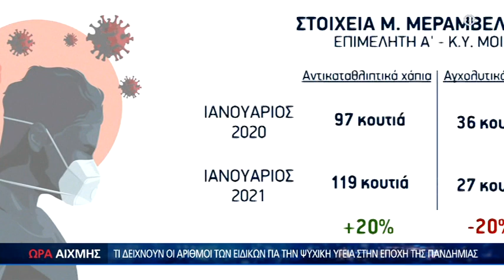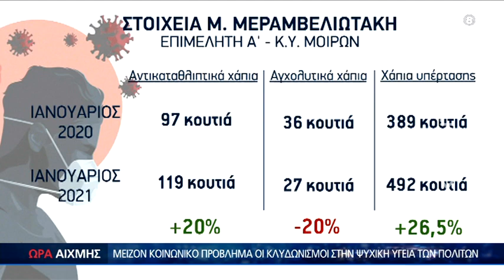Το lockdown προκαλεί υπέρταση-Τι δείχνουνεπιστημονικά στοιχεία ΩΡΑ ΑΙΧΜΗΣ